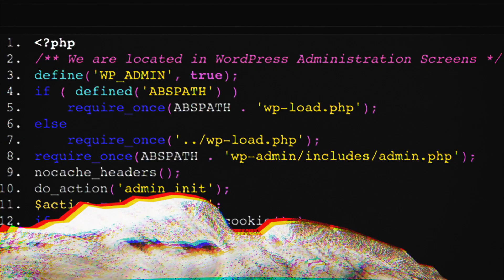Cervantes - Steemit - Criptomonedas